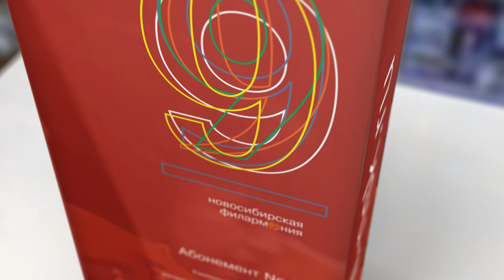Абонемент №9 (2023–24)